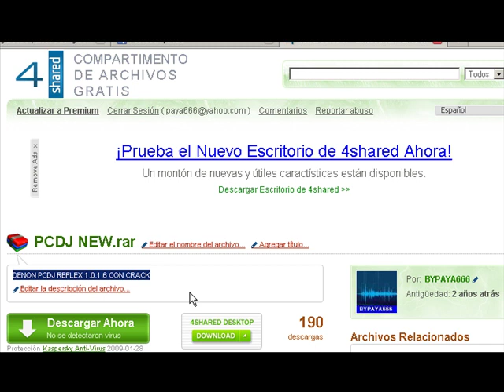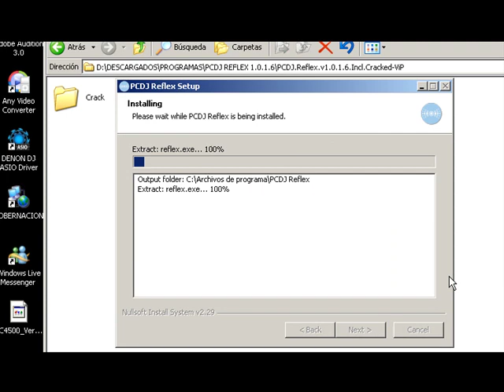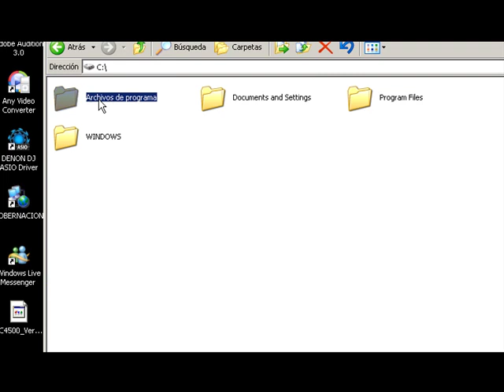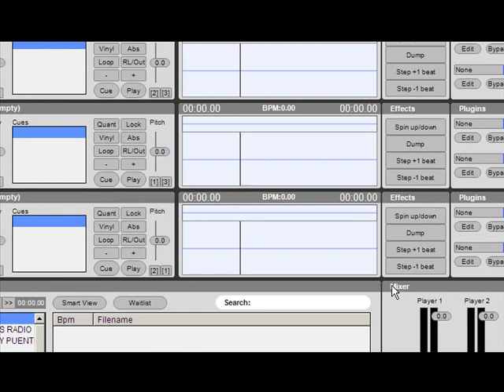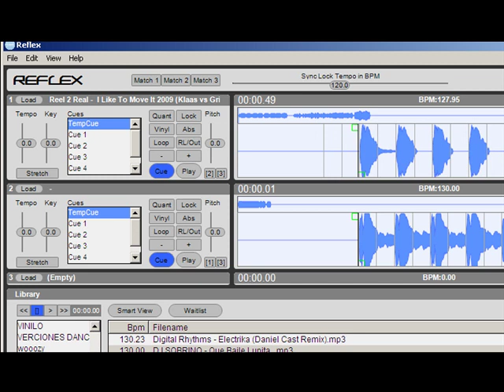INTALACION PCDJ REFLEX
DESCARGA DESDE AQUI